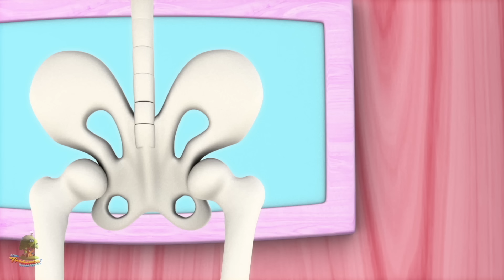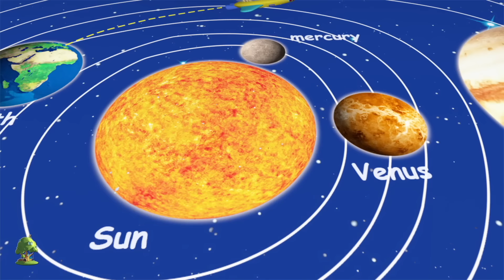ABC sången | Svenska Barnsånger | Busigt Lärande | Barnmusik | Förskola Låtar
ABC sången  Barnsånger, en samling av de bästa barn- och vaggvisorna, och många andra av dina favoritbarnvisor! Vi hoppas du får lika roligt med den har samlingen 3D-animerade vaggvisor som vi hade när vi gjorde den för dig!
EnklaSimon Den bästa samlingen vaggvisor och babyvisor från Little Treehouse
Dela den här videon -ABC sången - Den bästa samlingen vaggvisor och babyvisor - med dina vänner! länk

ABC sången  - Samlingen bästa vaggvisorna och barnsångerna från Little Treehouse ™
Vaggvisor / babysånger / barnsånger ökar den fonetiska medvetenheten och förbättrar ordförståelsen, läs och skrivförmågan. Barnvisor med handling lär barnen grundläggande saker, förbättrar minnet och förmågan att följa instruktioner. Den här sången är utmärkt för tankearbete, inomhusaktivitet och litterär medvetenhet. Spädbarn och ungar i förskoleåldern kommer att skratta av glädje när de deltar i denna urenkla, lättlärda barnkammarramsa som gör inlärningen rolig och spännande. Den är också bra för att lära barnen engelska.
Little Treehouse ™ ger förskolebarn möjlighet att delta i en rolig, 3D-animerad inlärningsaktivitet med våra små trädhus-invånare, som vi kärleksfullt kallar Treebies ™. Huvudsyftet med den här kanalen är att hjälpa dina småttingar med grunderna:
1. Visor för barn (logik, musik)
2. Former
3. Färger
4. Siffror
5. Bokstäver
6. Fabler och originalberättelser
7. Vaggvisor
. och mycket, mycket annat! Nytt innehåll laddas upp varje vecka. Vi hoppas att du tycker om vårt innehåll men är alltid glada över att höra ifrån dig med tips om hur vi kan förbättras och vad du önskar att vi lägger till! Du kan kontakta oss genom de olika sociala media-kanalerna nedan.
Om du tycker om vårt innehåll, kom då ihåg att stödja oss genom att prenumrera :)
Du hittar Little Treehouse på